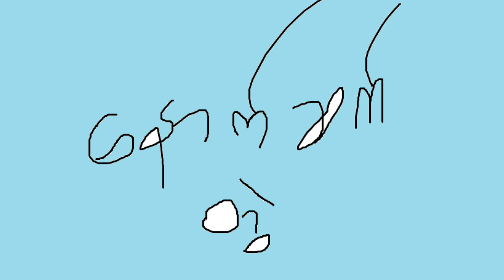consequence 3 19 Sep 2021 M3